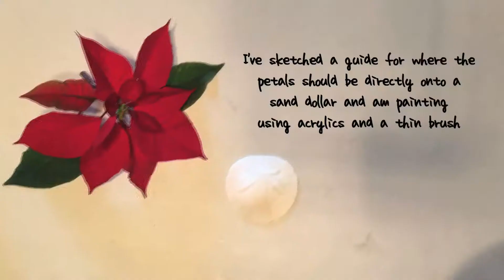Poinsettia Sand-dollar Ornament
Using the natural lines of a sand-dollar, I draw a poinsettia, and then paint with acrylics. Sand-dollars even have small holes in the back that you can loop fishing line through to hang nicely.